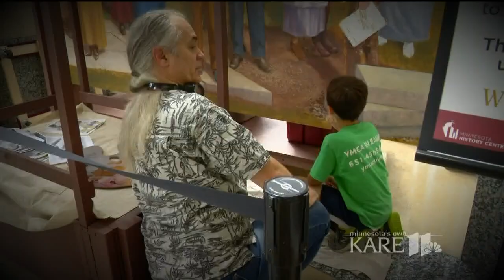BTN11: History or hate: Should Confederate monuments be removed?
As the city of Baltimore took down Confederate monuments overnight, a long standing debate of history versus hate surges again: should the markers of the Confederacy stand as symbols of heritage, or topple as an immortalized reminder of hate?